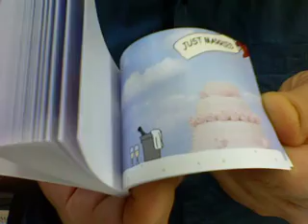Flipbook : WEDDING ! (heiraten !)